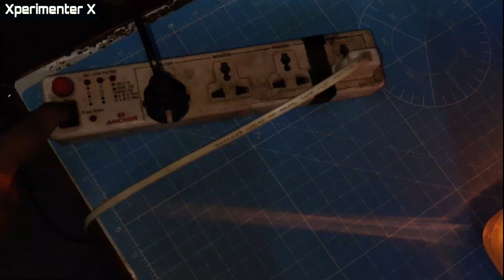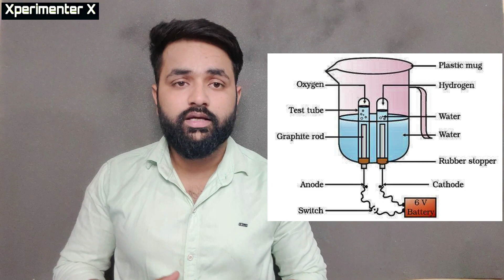How the Bulb Glows Underwater?" Replying to @MRINDIANHACKER 😐 huh!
Hey Guys
In my video, I have tried to explain this phenomenon and the Science behind this Experiment.
The motive of this video is not to criticize or demoralise Anyone..
(Thumbnail is just Click Bait)
I am also a part of titanium Army.
Thanks to Titanium Army

-Xperimenter X
Any Help needed?, Suggestions?, C-Claims?

Music - @FING Beats *KILL CONFIRMED* ANGRY RAP BEAT || FING Beats 2020

क्या पानी में बल्ब जलेगा?